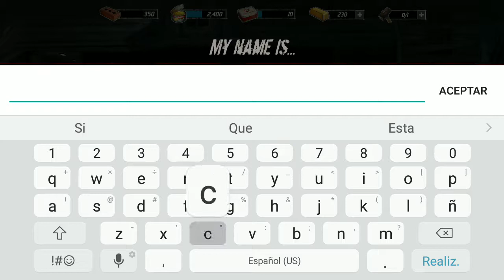Undead nation last shelder